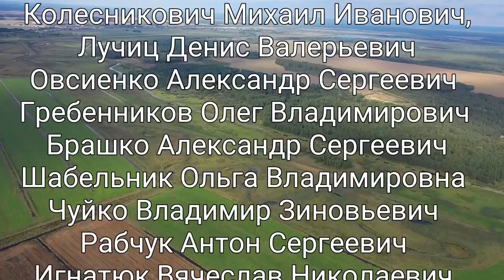Cамолет нашли в болоте, через 80лет. Ивацевичи "Авиапоиск-Брест" искал 8 лет. Aircraft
Лётчик  лейтенант
 Долголенко Иван Николаевич
212 Д.Б.А.П.  погиб 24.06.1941 г.
захоронен в братской могиле
д. Доманово Ивацевичского района
 Брестской области.
Приносим свои извинения, по техническим причинам, на сайте вместо фото Долголенко опубликовано фото Чубарова С.Г. Посмотреть фото Долголенко можно

Старший лейтенант 212  Д.Б.А.П.
штурман Савенков Василий  Иванович
пропал без вести  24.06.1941 г.

Сержант  212 Д.Б.А.П.  стрелок-радист
 Синельников Святослав Васильевич

Самолет ДБ-3Ф

За время поисковых работ, из болота были извлечены многочисленные узлы и агрегаты , элементы обшивки, пулемет.